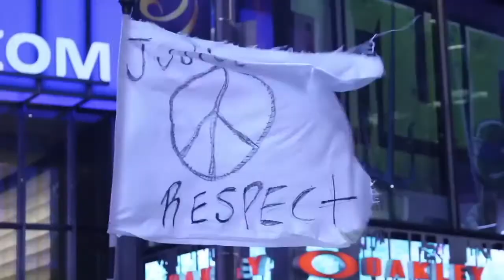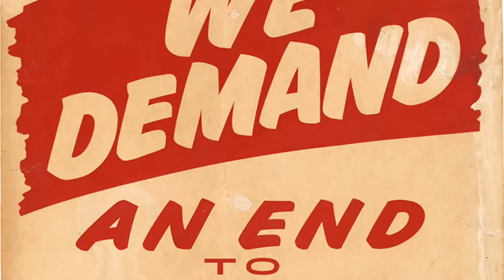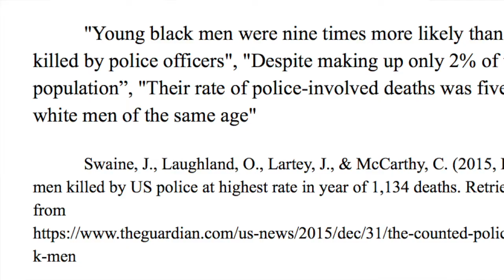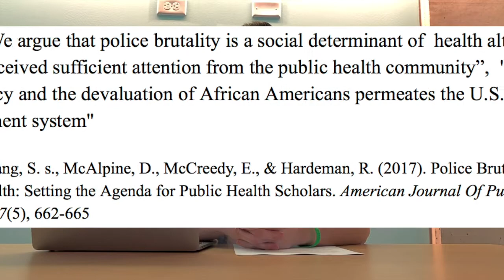Comp Project 1